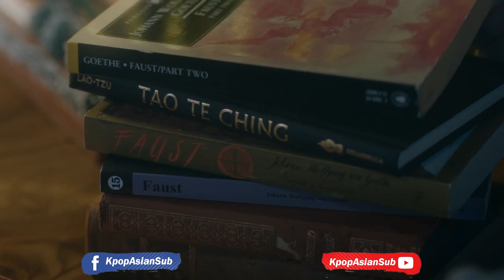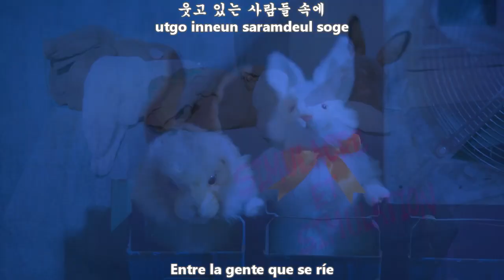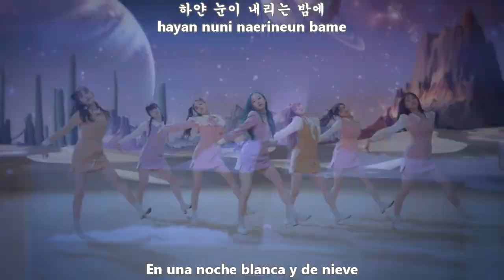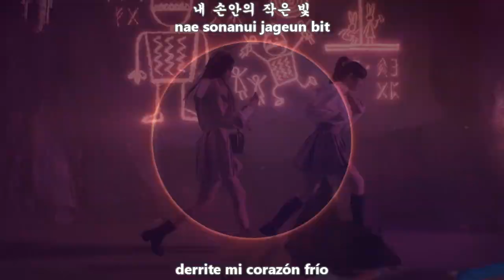BILLLIE - SNOWY NIGHT MV [Sub Español + Hangul + Rom] HD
billlie snowy night sub español
Billlie – snowy night Lyrics
Single: snowy night
Genre: K-Pop
Label: Mystic Story
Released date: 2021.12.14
Language: Korean